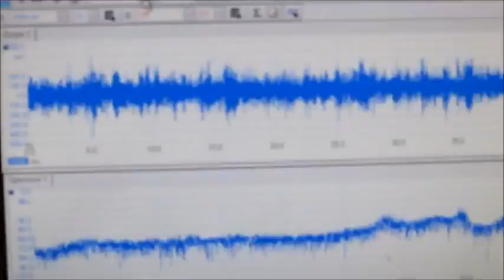超音波実験 Ultrasonic experiment